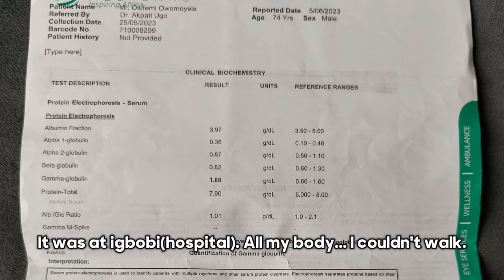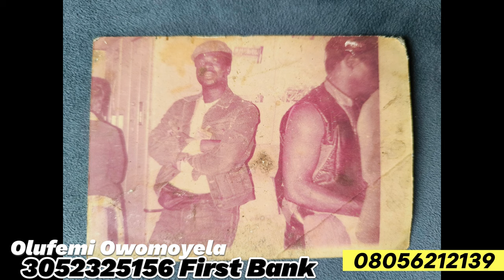The Journey of Olufemi Owomoyela And Exploits With Sunny Ade's African Beats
Olufemi Owomoyela's bank details and contact
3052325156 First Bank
Olufemi owomoyela